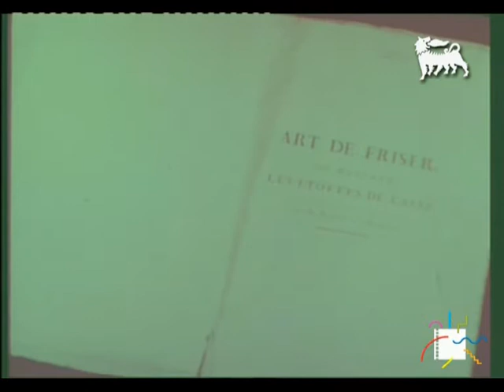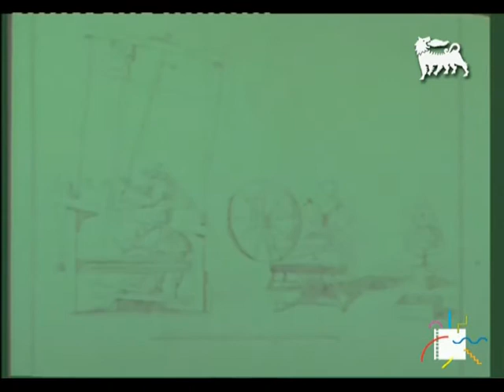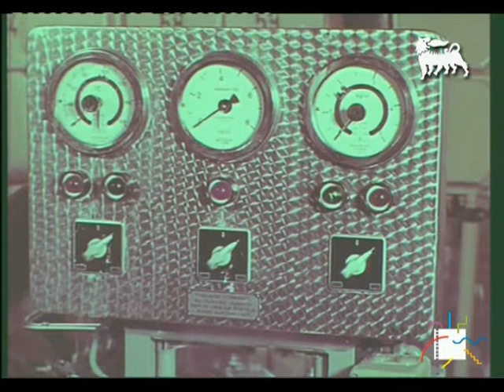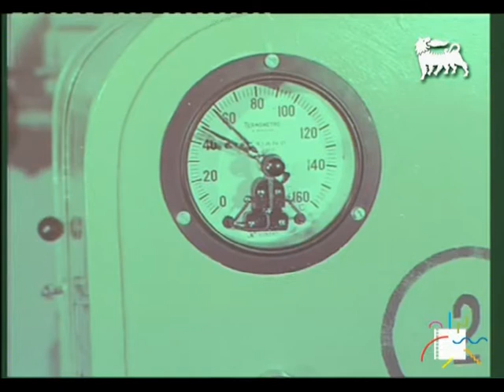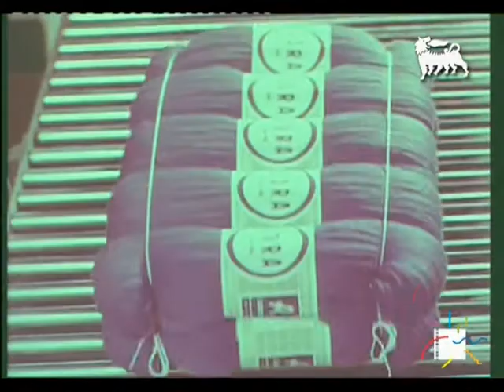Dalla balla di lana al prodotto finito (Marcello Leghi, 1960)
Produzione: Duomo Film Milano
Consulenza tecnica: Ing. Giorgio Gennaro

Il documentario descrive l'intero ciclo di produzione tessile della Società Lenerossi